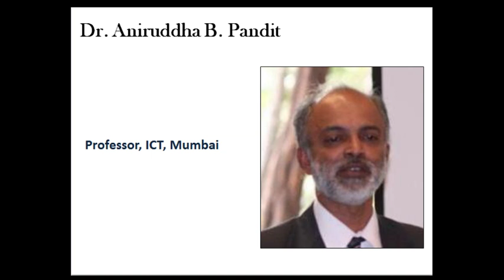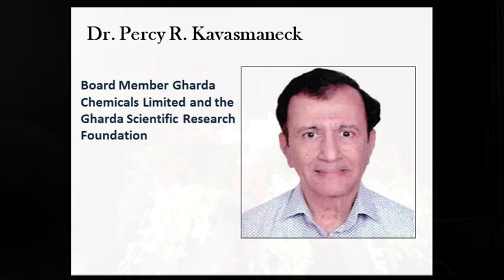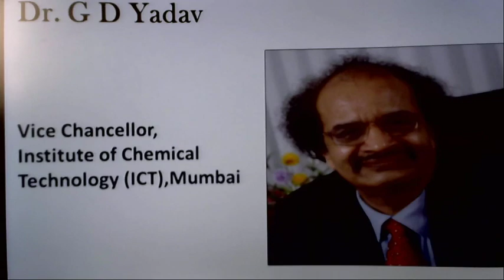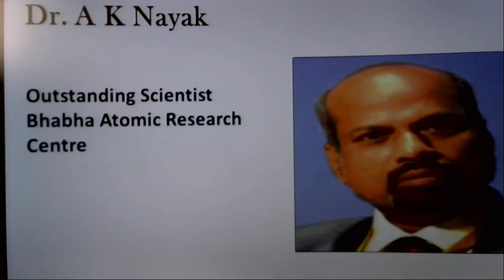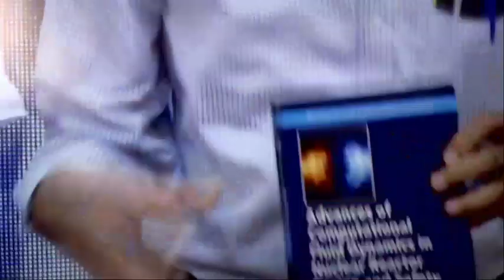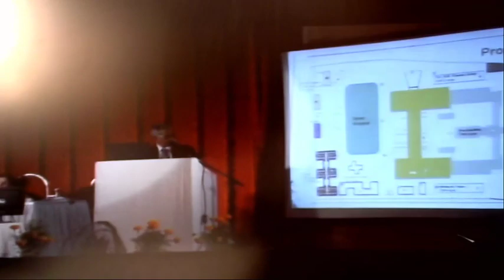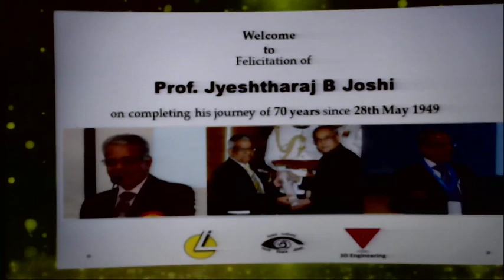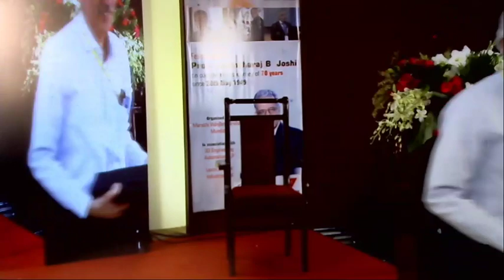Prof J B Joshi felicitation function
On the occasion of 70th Birthday of Padmabhusan Prof J B Joshi , a felicitation function is being held on 17th August 2019 at Mumbai. This channel will stream the live event.